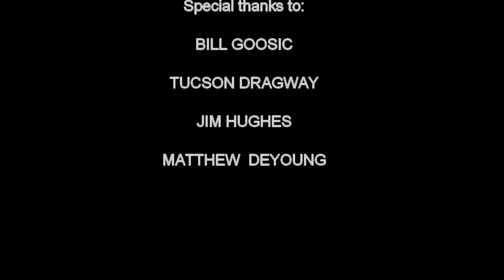Interview with Arizona Drag Racing Legend Dan Owens on 9/19/2020.